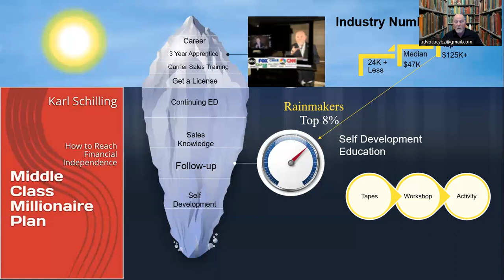Financial Concierge University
Financial Literacy Education and information on attaining Financial Independence. We train, coach and develop Financial Concierges in our organization. This uniquely positions agents to differentiate themselves from all competition. Our Financial Concierges produce double, triple and even quadruple that of agents in the industry